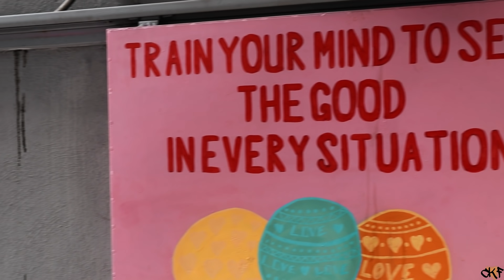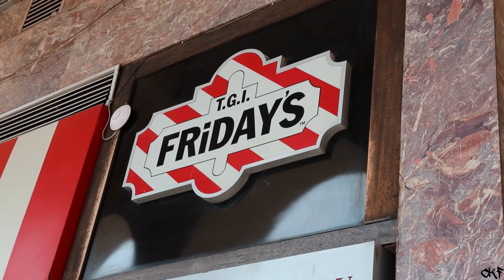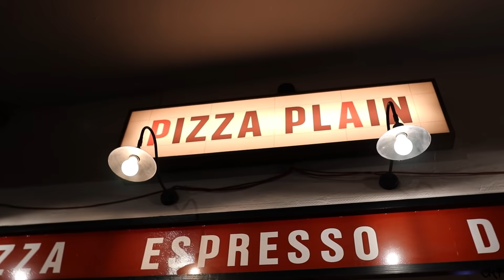ΠΕΡΑΣΕ ΜΑΣ ΣΤΟ ΦΑΙ ΚΕΡΔΙΣΕ 250€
Επιστροφή στα ΕΠΙΚΑ CHEAT DAY μετά από την Ιταλία πίσω στην πόλη μας για πρώτη φορά παρεα με συνδρομητές !

Όπως θα δειτε δεν έχουμε απλά cheat day αλλά και speed challenge με χρηματικό έπαθλο για τον κάθε νικητή !